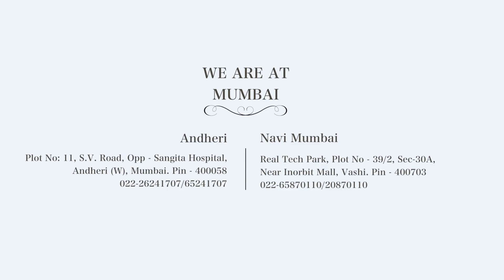Tribe Collection (Mumbai)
Inspired by Worli paintings and tribal art, this lightweight collection brings you one step closer to your ancestral roots.

Collection Name: Tribe Collection